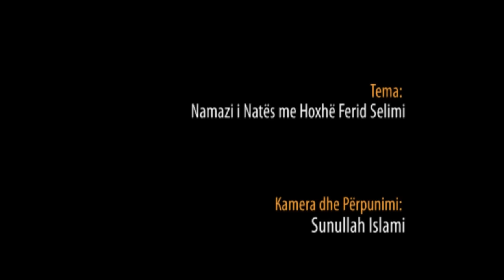Namazi i Natës me Hoxhë Ferid Selimi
8.) Namazi i Natës me Hoxhë Ferid Selimi

Shpërndajeni ..